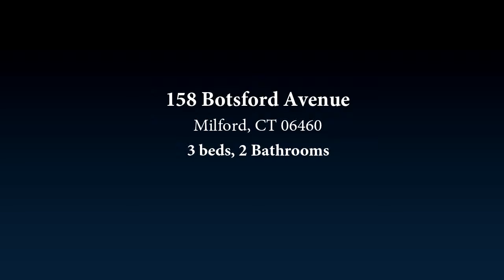158 Botsford Avenue, Milford, CT 06460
Not A Thing To Do But Move-in! You can walk to Walnut Beach from this pristine recently renovated 3 BR 2 Bath 1,350 square  foot gem. The main level features a sunny Living Room with a pretty fireplace, a fabulous new Eat-in Kitchen with White cabinets, stainless appliances, quartz counter tops, and access to a large 3 season enclosed porch ideal for an extra seasonal living room/dining room. Three well proportioned bedrooms and a full bath all with ceiling fans and hardwood floor complete the upper level. A nicely finished lower level boasts a Family Room, new full bath with granite vanity top and corner shower. 1 car garage. Large level fenced yard and extra parking. No flood insurance required. A short walk to sandy neighborhood beaches and stores. Close to Metro North train, downtown Milford, and all major highways. Too good to be true! See it today!

Bedrooms: 3
Bathrooms: 2
Square Feet: 1268
Price: $324,500

06/03/2019 02:01:29 am

Last modified: